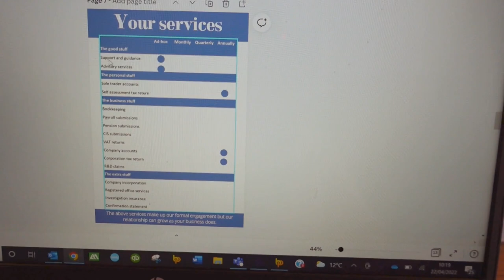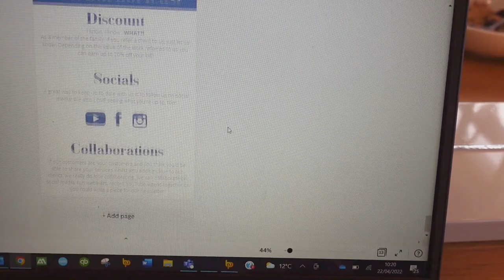A DAY IN THE LIFE OF AN ACCOUNTANT (WORKING FROM HOME)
A day in the life of an accountant? Working from home? A day in the life of an accountant working from home? What is being an accountant like? What is an accountant? What does an accountant do? A normal day for an accountant? Accountant jobs? What are accountants? What does an accountant’s day look like?

Hi guys! In this video the AMAZING Tasha is showing you what a typical work from home day looks like! As you know, every day is different but hopefully this video will give you insight into what being an accountant is like! 🎉

Etsy store*